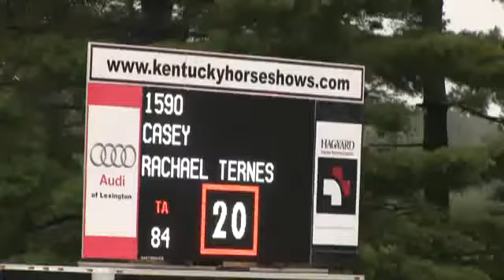Video of CASEY ridden by RACHAEL TERNES from ShowNet!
CASEY ridden by RACHAEL TERNES at Kentucky BlueGrass Festival 2014.  This round is from class 540, LOW SCHOOLING JUMPER 1.0m II NO JP OFF and finished 32 of 77.